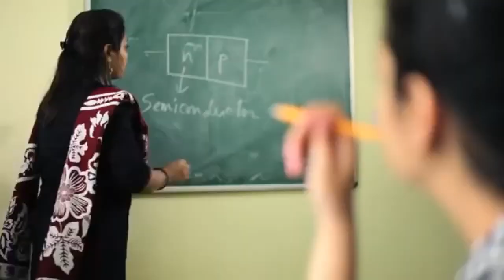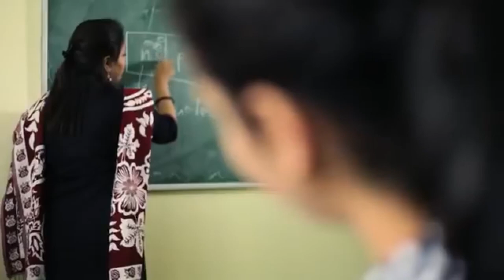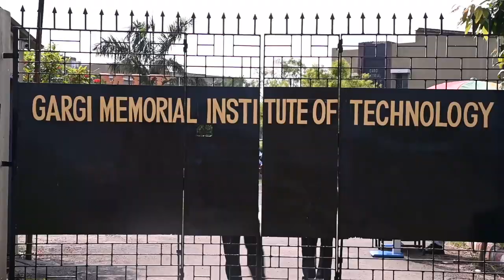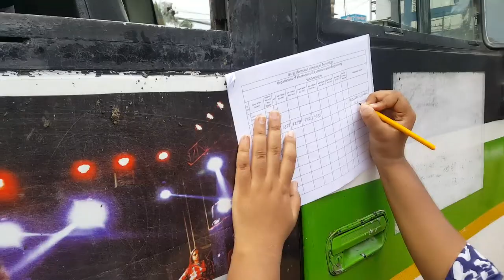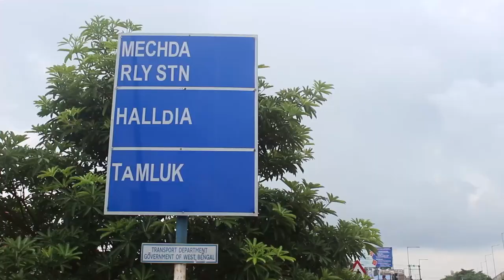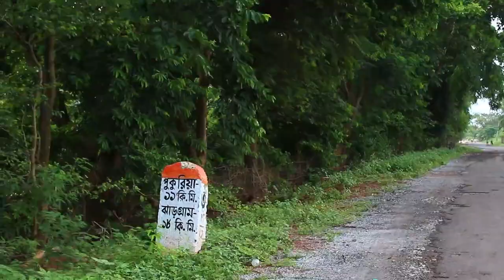' Library on Wheels ' A joint initiative of GMIT College and JIS Group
' Library on Wheels '  A joint initiative of GMIT college and JIS Group, is an unique attempt made during these pandemic times to deliver library books to students even in remotest villages. This very challenging project overcoming COVID hurdles is taken from our firm belief that Online classes, pdf, and ppts can never replace the excitement of reading chapters from new books.  Would you call this going backward in time?